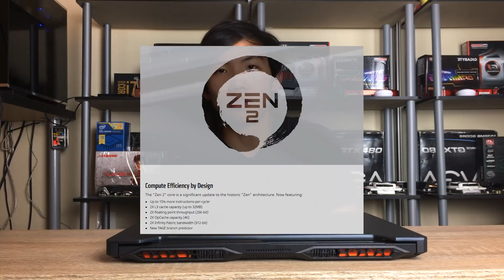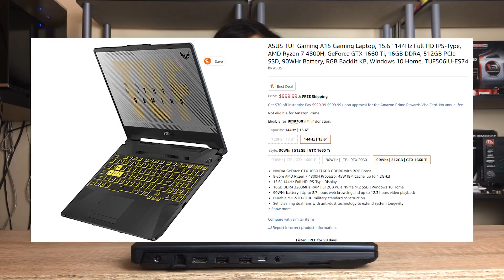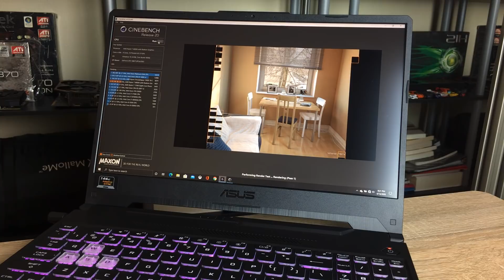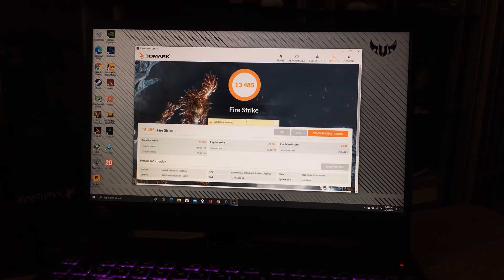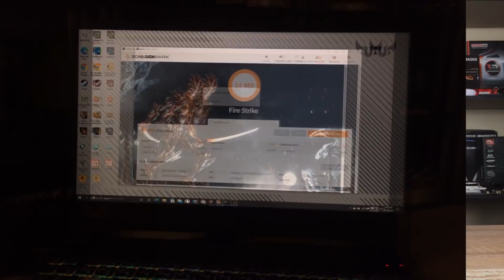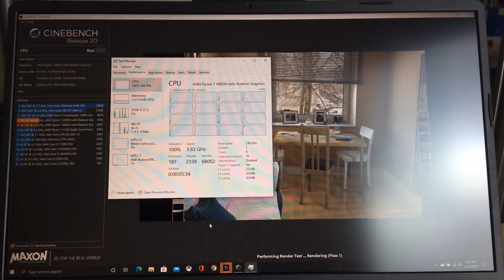Ryze of the affordable 8-core laptops | Asus TUF Gaming A15 Review! Ryzen 7 4800H + GTX 1660Ti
With the AMD Ryzen 4000 series CPUs upon us I finally got my hands on one in the form of a Ryzen 7 4800H in an Asus TUF A15 laptop, mostly because so far the 4000 series Zen 2 CPUs are an Asus exclusive for now. Nevertheless, this has been one of the PC product launches that I have been waiting for and the product does not disappoint with Ryzen showing strong performance in the laptop form factor and bringin the gaming laptop cpu battle to intel! Watch to find out.